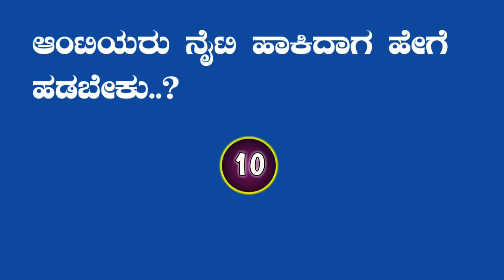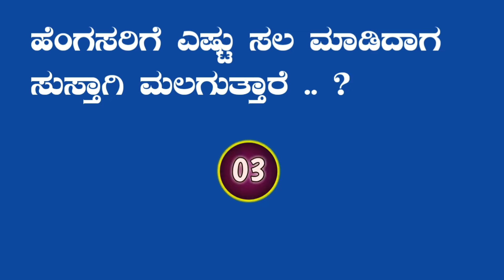Kannada gk quiz | questions and answers | gk in Kannada gk adda